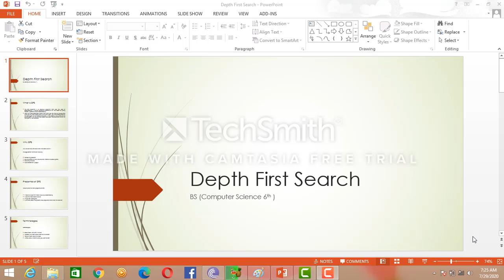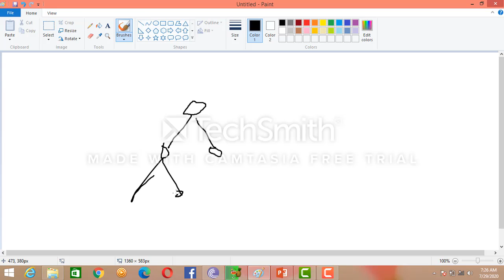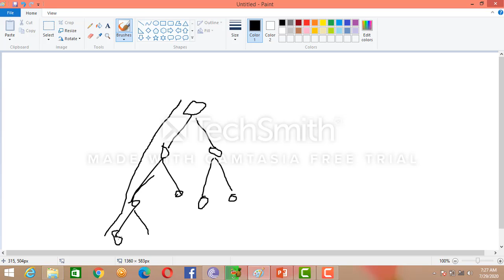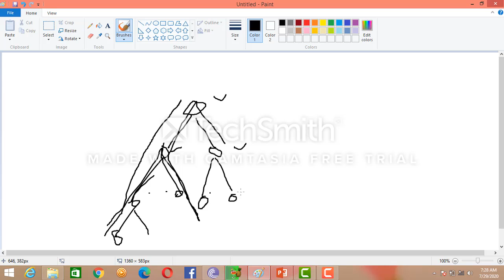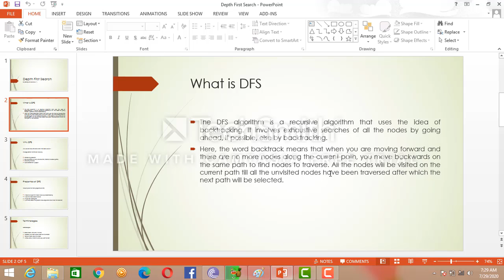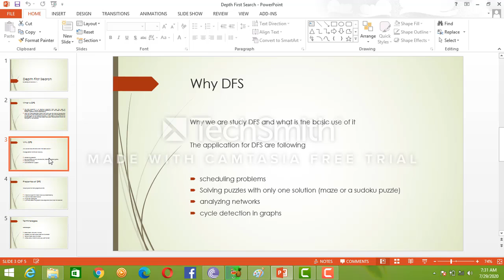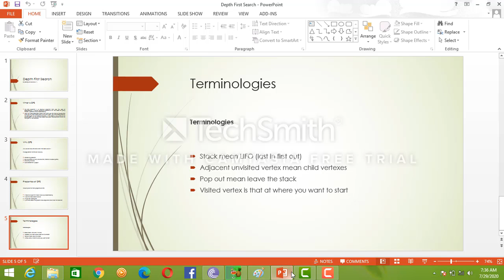Artificial Intelligence lecture 13